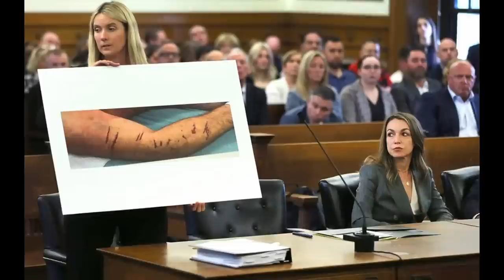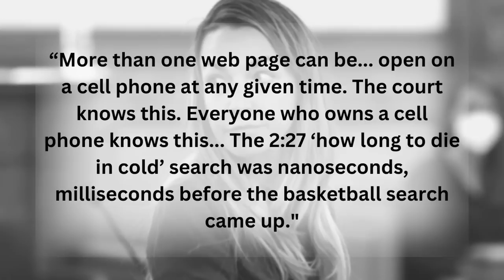Did Karen Read MURDER Her Cop BF or is this a COVER-UP?! The Tragic Case of John O'Keefe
What are your thoughts on John's case? Do you think Karen is guilty? Let's discuss in the comments.